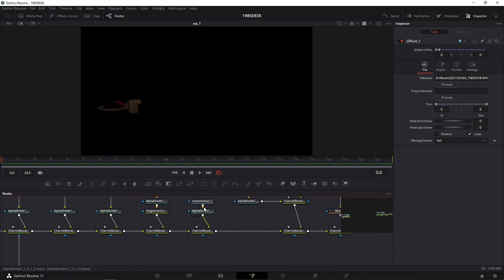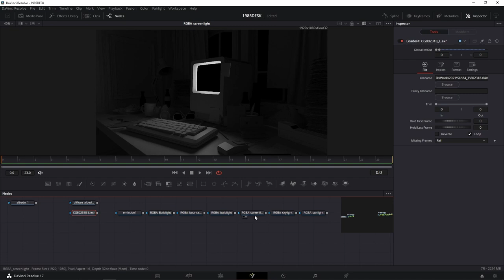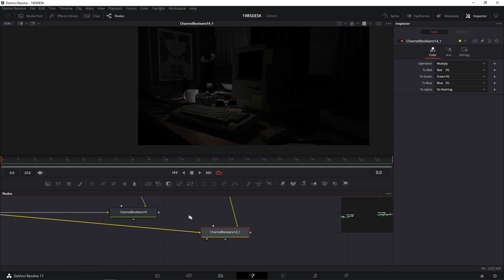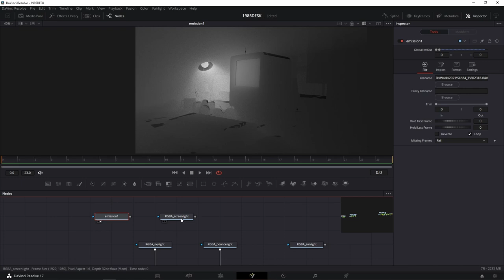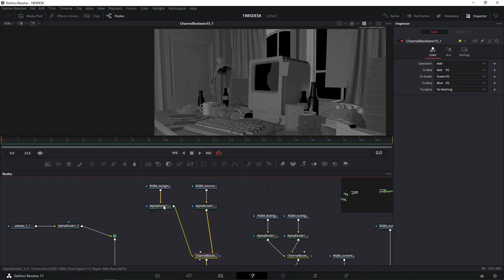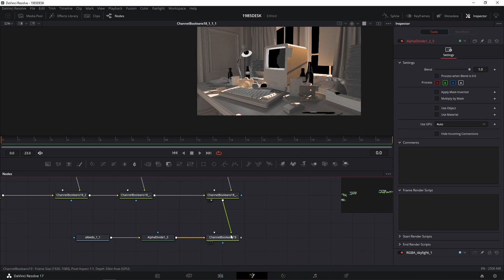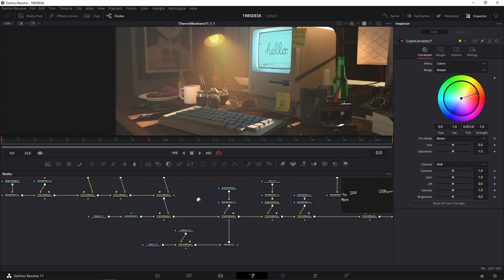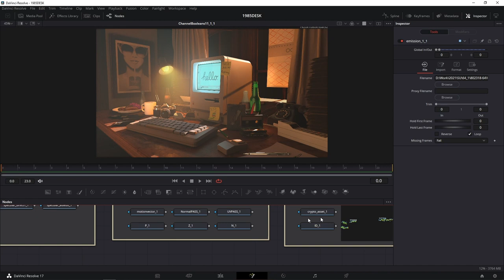COMP101 สอนการ Compositing เรนเดอร์พาส AOV Passes ใน Fusion / Davinci Resolve - 02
หลังจากที่พอเข้าใจเรื่องการทำ AOV Compositing แบบง่าย ๆ กันไปแล้ว เราลองมาวิธีการ Compositing ด้วย Lighting Passes กันครับ